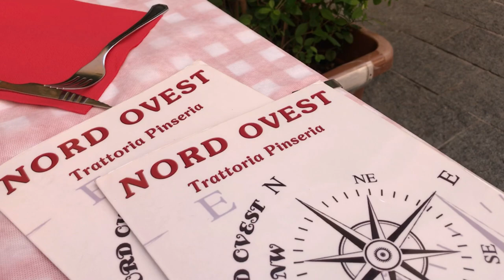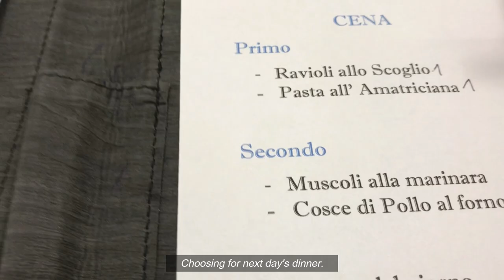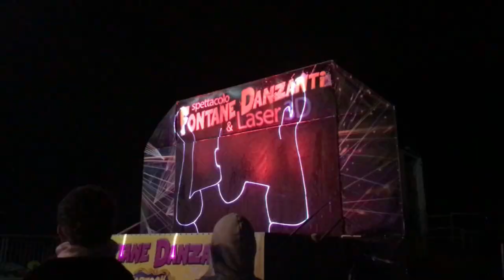EP 10: The BEACH | Summer vacation in Varazze, Italy (day 3) | Slow Living at the beach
If you like this video, kindly give this a thumbs up. And leave your thoughts or any questions regarding this video in the comment section below.